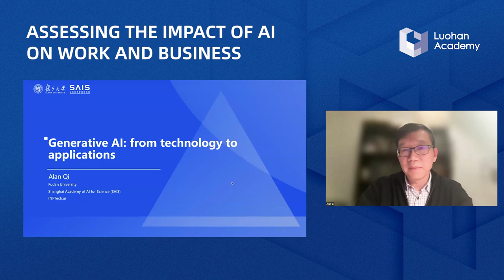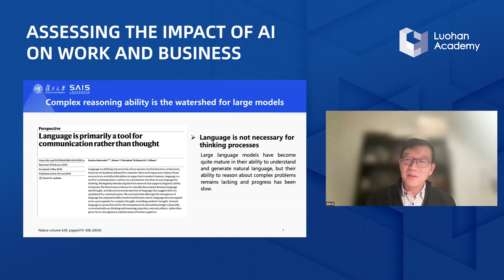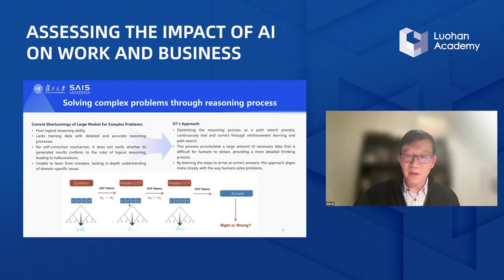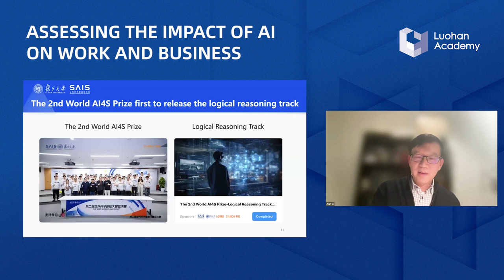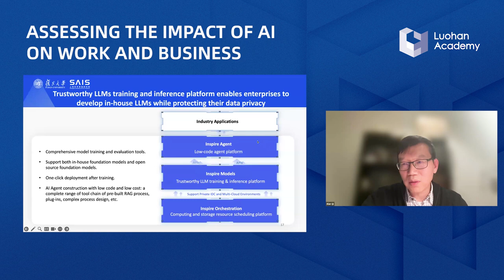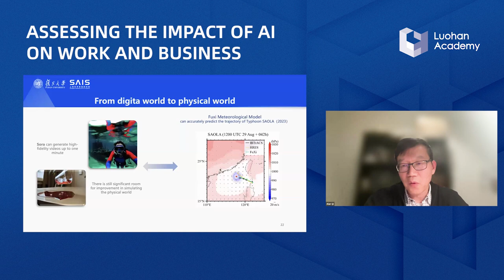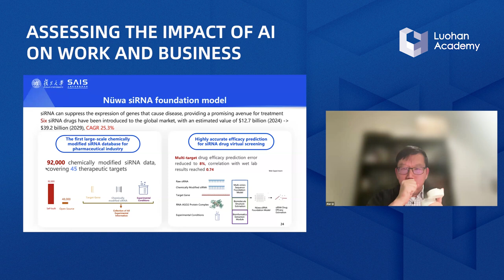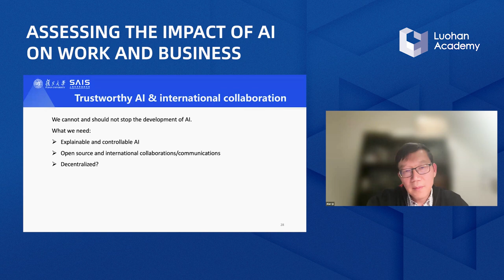Yuan（Alan）Qi | Generative AI: From Technology to Applications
Yuan（Alan）Qi, Chair Professor of Fudan University, Director of AI3 Institute, and Director of the Shanghai Academy of Artificial intelligence for Science joined Luohan Academy in our 13th Frontier Dialogue and offered thoughts on "Generative AI: From Technology to Applications" (Recorded Nov.26, 2024).